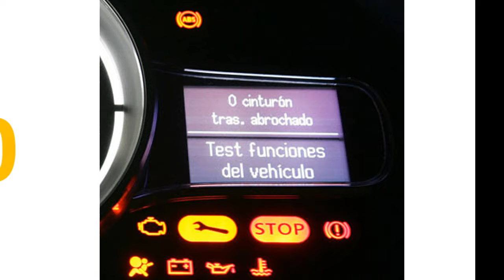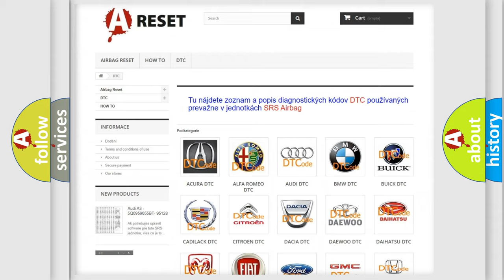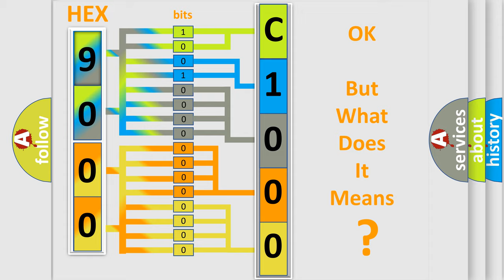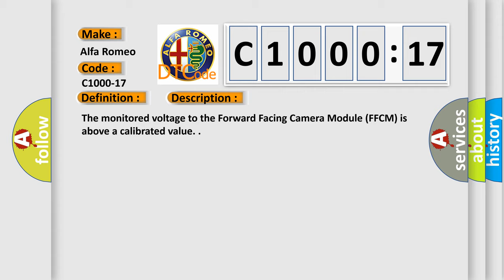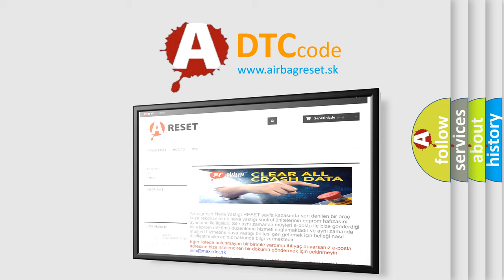DTC Alfa-Romeo C1000-17 Short Explanation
Contents:
0:21 Basic DTC analysis according to OBD2 protocol standard.
1:48 Insight into programming
2:58 A diagnostically understandable description of the Diagnostic Trouble Code
3:05 Basic error definition

Make:
Alfa Romeo
Code:
C1000-17
Definition:
Battery - Circuit Voltage Above Threshold
Description:
The monitored voltage to the Forward Facing Camera Module (FFCM) is above a calibrated value.
Cause:
Related Dtcs In The Powertrain Control Module (Pcm)
High Battery Voltage
Forward Facing Camera Module (Ffcm)
Failure Type: